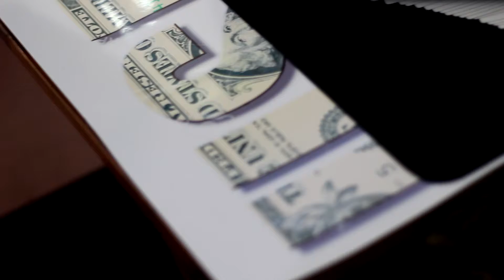the wallet and the card